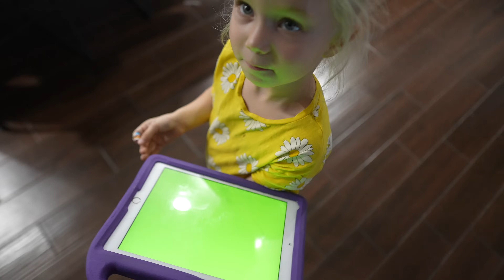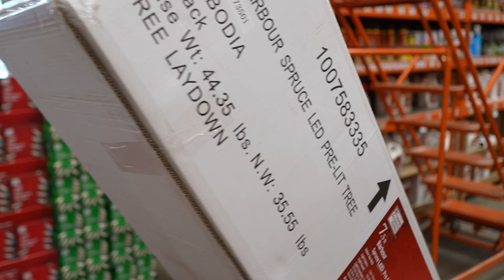5,000 Days Of Vlogging!!!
It's insane to think it's day 5,000 - funny thing is it feels like any other day but, damn! I can't even think of all the favorites that stand out. Do you have one?

CTFxC 11.20.23 on Day 5,000